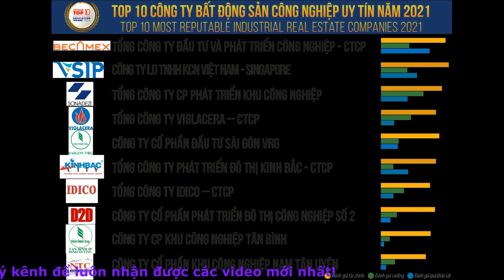Cú hích cho BĐS CN sau khi Hiệp định RCEP có hiệu lực và gói kích thích kinh tế được triển khai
Cú hích cho BĐS công nghiệp sau khi Hiệp định RCEP có hiệu lực và gói kích thích kinh tế được triển khai
- Cách Tư Duy Và Giao Dịch Như Một Nhà Vô Địch Đầu Tư Chứng Khoán